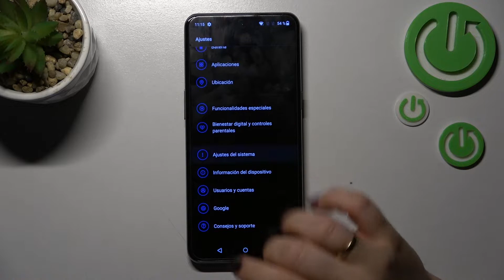Cómo activar modo una mano en ONEPLUS 10T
Hoy presentamos cómo activar modo una mano en OnePlus 10T. Para aprender a usar modo una mano en OnePlus 10T, ve nuestro tutorial y sigue las instrucciones.

¿Cómo activar modo una mano en OnePlus 10T? ¿Cómo usar modo una mano en OnePlus 10T? ¿Cómo activar modo para una sola mano en OnePlus 10T? ¿Cómo funciona modo una mano en OnePlus 10T?